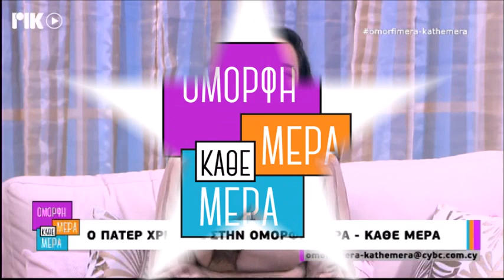Να χαϊδέψουμε τον πόνο μεταφέροντας τη χαρά σε όσους πονάνε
Ο παπά Χρήστος με την καθιερωμένη του καλημέρα στην εκπομπή Όμορφη Μέρα Κάθε Μέρα με την Ελπίδα Ιακωβίδου στο ΡΙΚ μιλά πώς να παραδινόμαστε στον Θεό, τους Αγίους και τον συνάνθρωπο.
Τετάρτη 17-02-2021